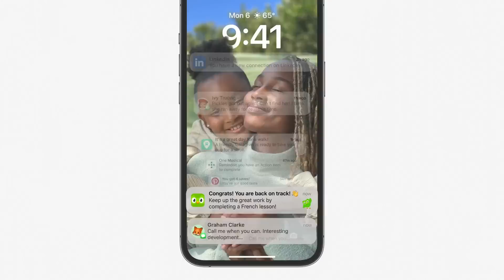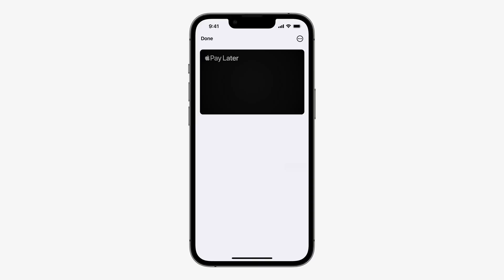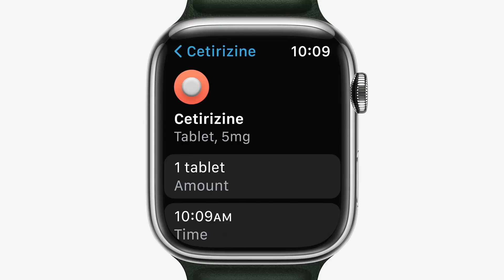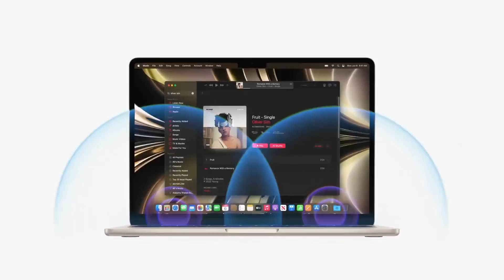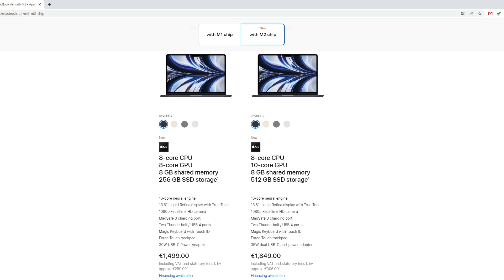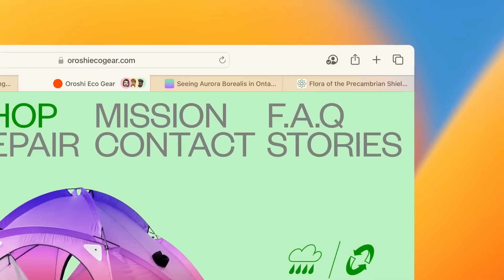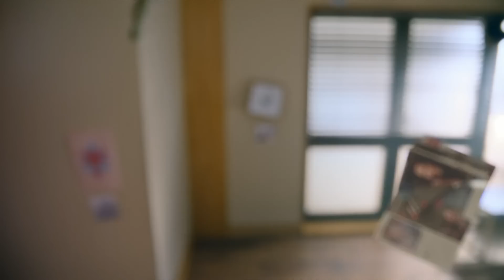iOS 16 seamănă cu Android? MacBook Air M2 costă prea mult. WWDC2022